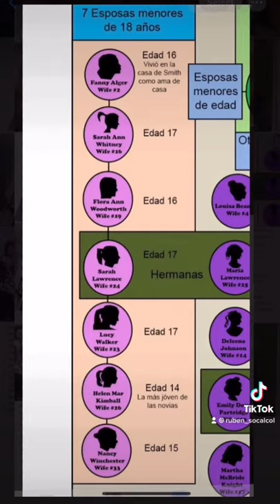Carta a un Director del SEI—Parte 20 La poligamia del “profeta” José Smith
Este video habla sobre las esposas que contrajo José Smith a escondidas de su primera esposa, Emma Smith. Este video sola habla de las siete esposas menores de 18 años de edad.

De hecho, José Smith tomó entre 35-40 esposas.